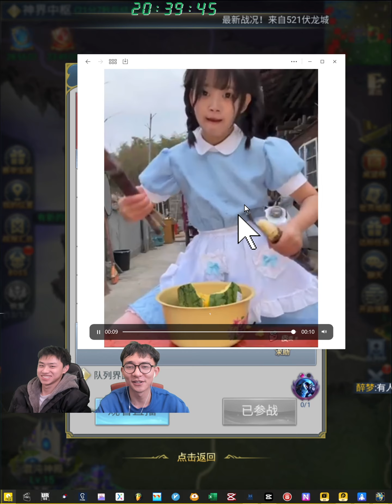【斗罗大陆D239】抽下温情暖冬最后一天！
录制于12月29号。因为剪辑小姐姐阳了，所以停更那么久，在此十分的抱歉，现在视频我们会按时更新，感谢大家收看。新游戏鸿图归来每天早上10点开新区，欢迎大家来玩。我们每天都更新一个斗罗视频！斗罗每两天开一个新区，2号12点开146区，谢谢你的支持~

斗罗Q群：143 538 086